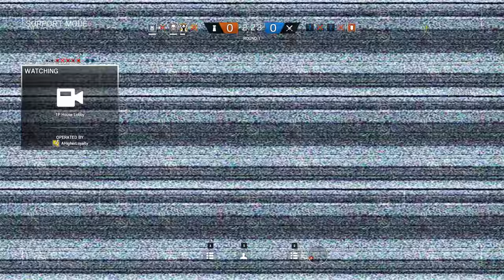Rainbow Six Siege + Part 2191 + Skyscraper TDM Bomb + Operation Chimera pcgaming crew